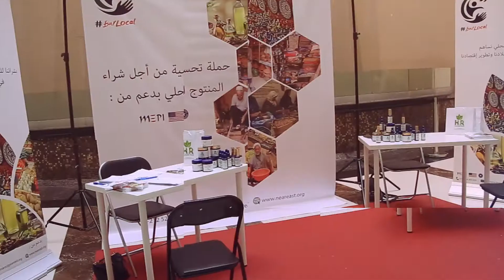buylocal Evenement by SENSEIPROD AU Menara Mall Marrakech by la NEF